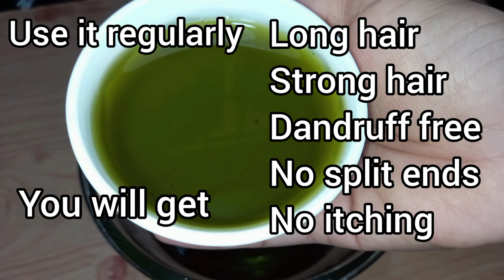మీజుట్టు పొడవుగా నల్లగా దృడంగా పెరగాలిఅంటే ఇ అయిల్ ని వాడండి/ herbal hair oil for long & strong hair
herbal hair oil homemade
మీ జుట్టు పొడవుగా నల్లగా దృడంగా పెరగాలిఅంటే ఇ అయిల్ ని వాడండి/ herbal hair oil for long

strong hair
Herbal hair oil in telugu
hibiscus leaves
homemade oil for faster hair growth
hair oil for strong and healthy hair
brahmi hair oil
gunta galagara aku
hair growth
long hair
herbal hair oil for hair growth
herbal hair oil for faster hair growth
herbal hair oil preparation in tamil
hair fall treatment
how to make herbal hair oil at home
HealthyFoodKitchen
Simple & easy Herbal Hair Oil
Homemade herbal hair oil for faster hair growth
Hair Oil in tamil
Bhringraj Herbal Hair Oil full detail video
Oil for Dandruff
Anti Dandruff Hair Oil
Ayurvedic Herbal Bath Powder for skin whitening and Glowing Skin
How to prepare homemade herbal hair oil for hair growth at home in Tamil
Hair Oil for faster hair growth
How to make herbal hair oil
All hair problems one solution
How to make hair oil for hair growth at home in Tamil
hair oil without side effects
bhringraj hair oil
oil to make hair black
Remedy for hair loss
grow new hair
herbal hair dye
magical Oil for faster hair growth
smooth hair
naatu marundhu kadai